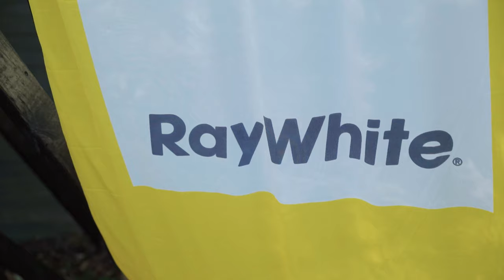Your Market Update from Vivian Li